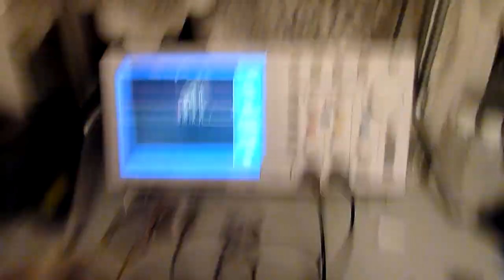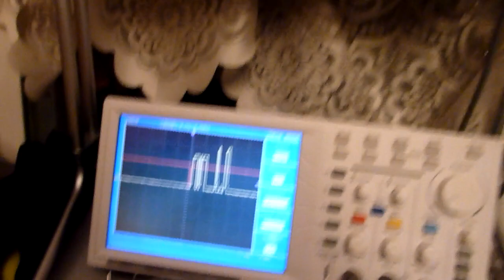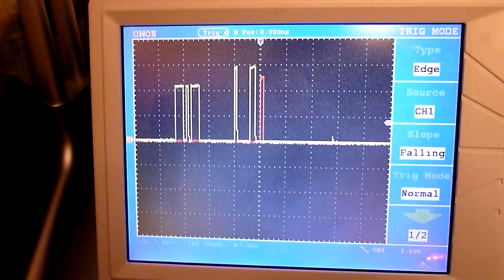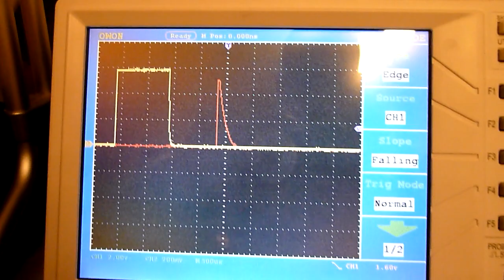MMCdroid: The Issue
Some sort of microcontroller software anomaly is happening here that causes transmission hiccups...